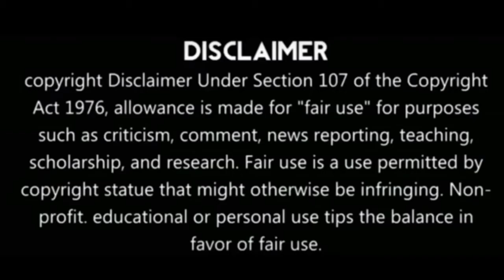Top 10 highest scores by a number 11 batsman in Test cricket | Test Match Records | Tamil Cricket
• Mushtaq Ahmed.
• John Snow was one of the most lethal fast bowlers of his time.
• Wasim Bari.
• Glenn McGrath.
• Vogler.
• Collinge.
• Zaheer Khan.
• James Anderson is the most successful fast bowler in Tests.
• Tino Best
• Ashton agar

SALIRA SPORTS CREDITS

Concept by        -  Vijay.R
Researched by -  Senthil
Edited by        -  Mohan Raj

Salira Sports, as the name suggests, is all about sports. You can find all the latest sports news from around the world here. It is an exclusive platform for sports news updates for the fans, not just from the sub-continent but the world over